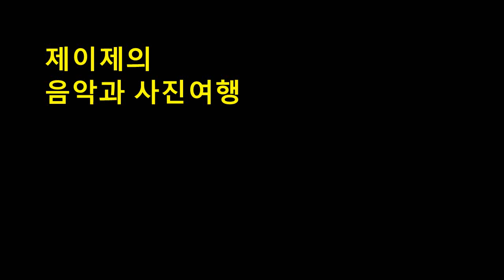요한 스트라우스 - Annen polka/짤즈브르그